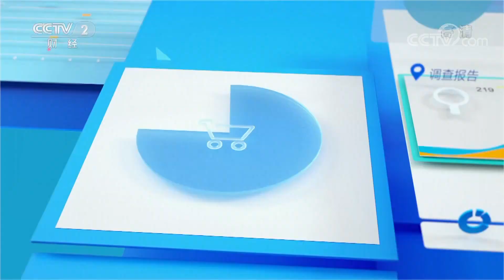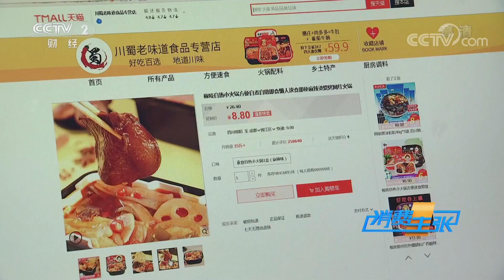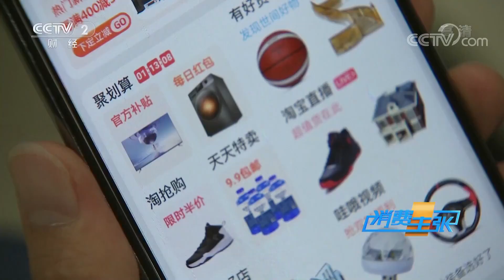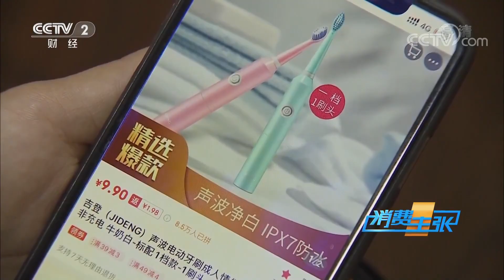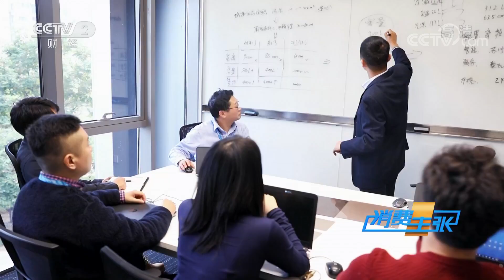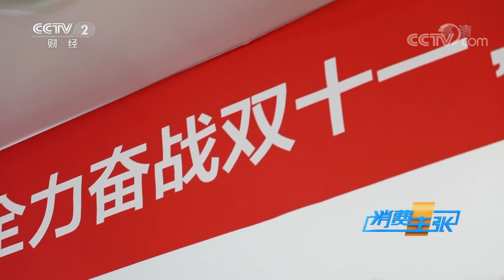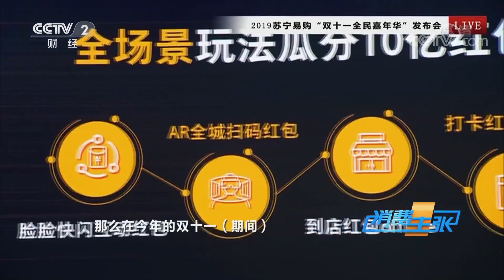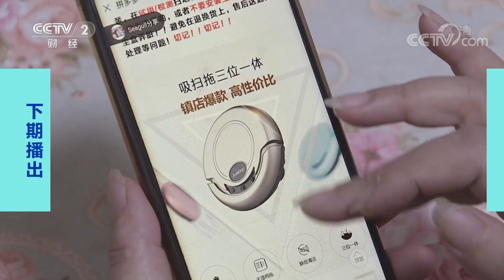《消费主张》 20191104 备战“双十一”：便宜有好货（上）| CCTV财经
本期节目主要内容：一年一度的双十一电商购物节马上就要到了，今年各大电商早早地就做足了准备，打折、优惠群、大红包秒杀等活动这几天已经闪亮登场。不管是平台还是商家，都拿出了大额的补贴来回馈消费者，网购商品的价格也便宜到了惊人的地步。（《消费主张》 20191104 备战“双十一”：便宜有好货（上））